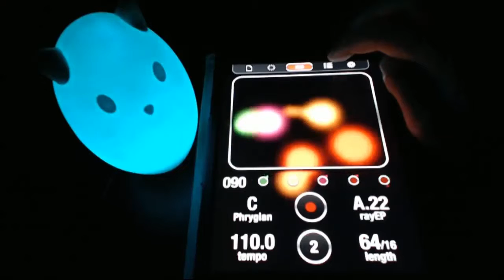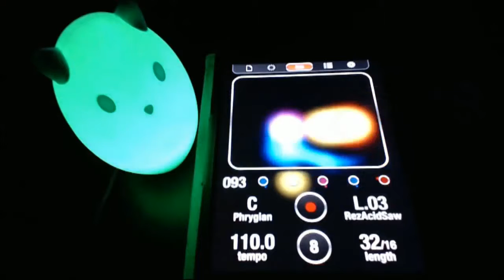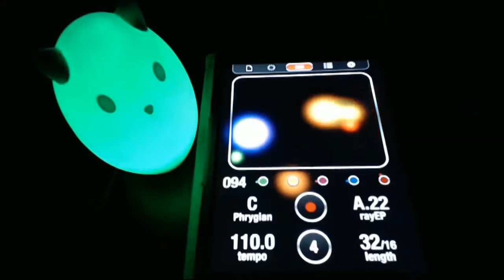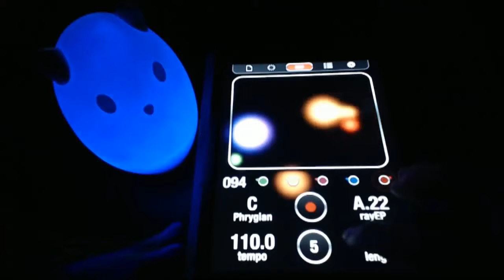KORG iKaossilator 「流れ」Live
A simple track made using the iKaossilator app.